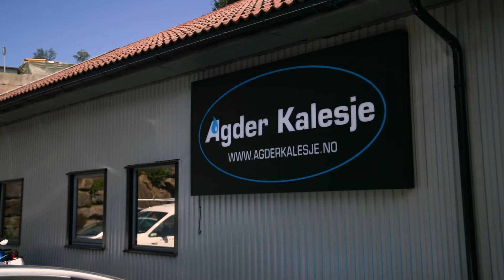Reklamefilm: Agder Kalesje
Vi har laget film for ett firma i vekst.
Takk for oppdrag Agder Kalesje